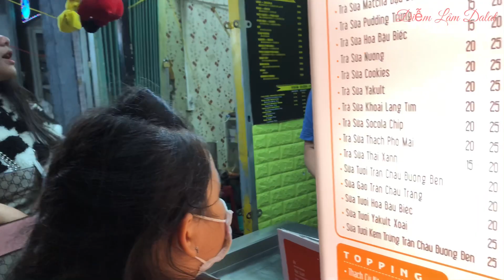ĐÀ LẠT TỐI THỨ 7 - Khách du lịch đông kín lối đi| Bức tường Cối Xay Gió giờ ra sao?|Du lịch Dalat.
Tối thứ 7, khách du lịch đổ về Đà Lạt đông đến bất ngờ, cứ như đang Lễ vậy. Phố đi bộ nhộn nhịp, view Hồng Kông, bức tường tiệm bánh Cối Xay Gió cũng đã thay đổi...